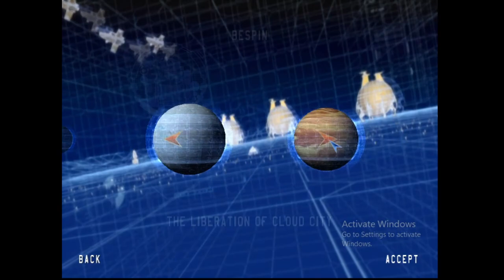Flying In Cloud City | SWB1 Part 8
Today, the Rebellion takes over Cloud City in an attempt to wipe out the Empire. I would say it went pretty well. Other than all the flying. And it's not what you think it means. As always, hope you enjoy!